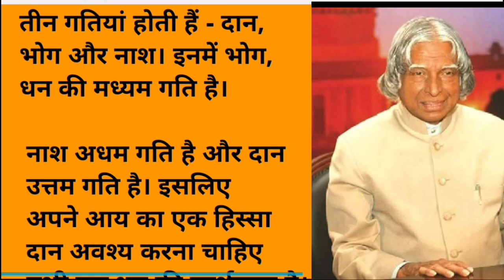motivational story||emotional story in hindi||rajneta emotional story in Hindi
emotional story

hindi story

motivational story

moral story

hindi educational story

hindi stories

hindi social story

romantic story

emotional story

hindi kahaniyan

love story

inspirational story

love story

blind love story

love,love story song

hindi love story 2023

indian army love story

vidhwa emotional story

emotional

emotional cute love story

emotional love strory

vidhwa love story

story of ss emotional love story

army love story

love songs

real love story in hindi

history,
untold story,
story of hitler,
atal bihari love story

,raja bhaiya life story

,rekha amitabh love story

,underworld story

raja bhaiya magarmach story,
russian history,

so sorry on aajtak
,shiv puran story in hindi,
saltanat e usmaniya history

,rekha amitabh bachchan love story,

alexander the great story,

life story yogi adityanath

,feroze gandhi history,

bharat ke sabse taqatwar muslim netaon ki history